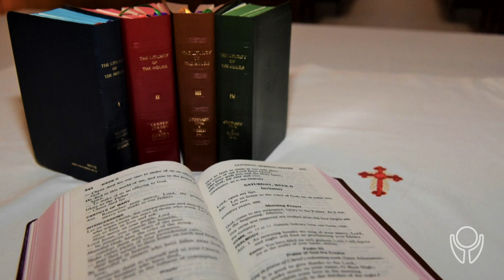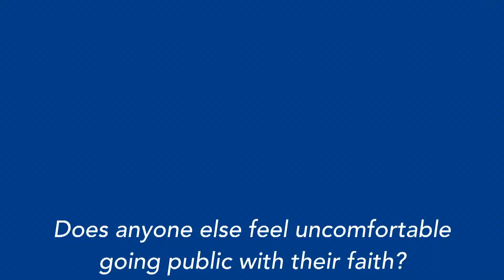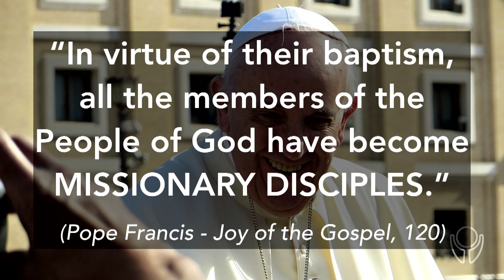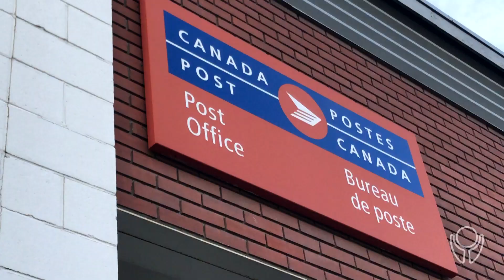Homily, 9am Sunday Mass, June 21, 2020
Fr. Simon Lobo's homily for the fifth week of our preaching series "Still Sent".

LIFE GROUP QUESTIONS:

1. Have you ever tried to hide your faith from others?

2. What are some examples when you have visibly or verbally shared your faith? (sign of the cross, pray before meals, talk about attending Sunday mass, sharing your faith story)

3. Fr. Simon asks, “Does anyone else feel uncomfortable going public with their faith?” What specific fears do you experience in those moments?

4. What is wrong with simply keeping our faith to ourselves?  Why is it important to share our faith with others?

5. How would you finish the statement "The difference Jesus has made in my Life is..."

6. The message of the Good News is:
- God the Father loves you just as you are.
- Regardless of your past, Jesus died for you.
- The Spirit is present in you giving you peace and purpose to your life.
Have you accepted this Good News? If so, does it give you the courage and desire to share it with others?

7. By our Baptism, we are called to be missionary disciples.  What do we tell ourselves that might prevent us from stepping out with boldness to answer this call?

8. Fr. Simon challenges us to, “think about one person in your life who you need to reach out to so they can know Jesus”. Who is that person in your life and are you willing to take the next step to offer: an invitation, a conversation or a prayer?